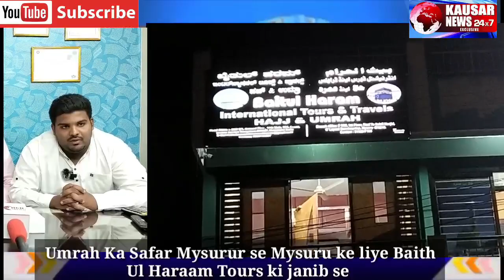Baith Ul Haram Tours Mysuru Ki Janib se Umrah ke liye Dusra Qafila Rawana